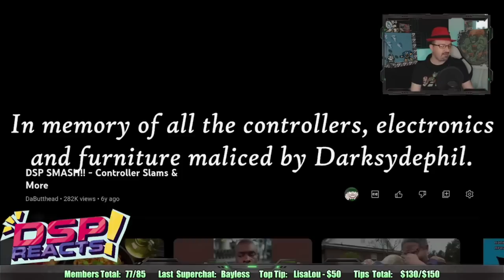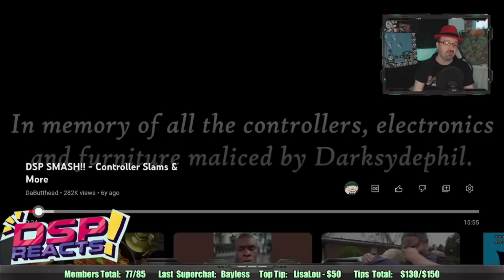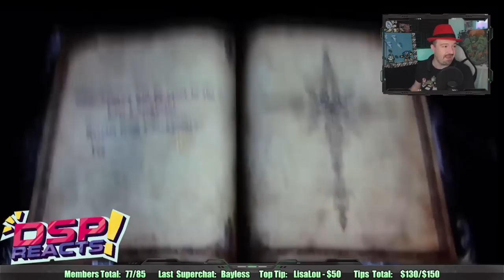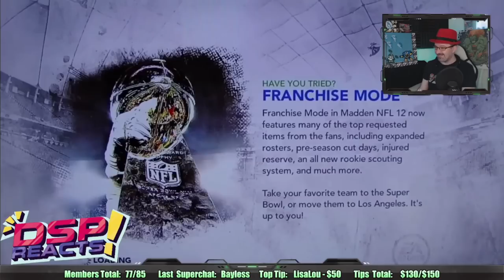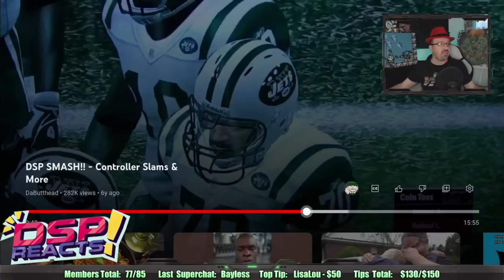DSP Finally Reacts to Detractors Videos, Says He Will Make an Event to Milk the Content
Party is over guys
CREDITS